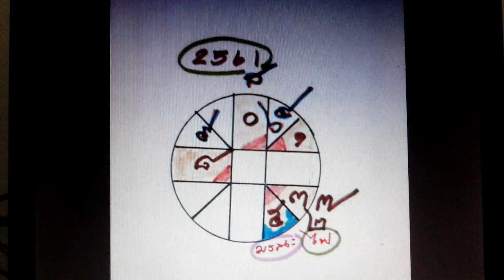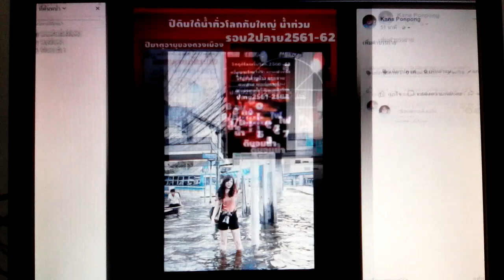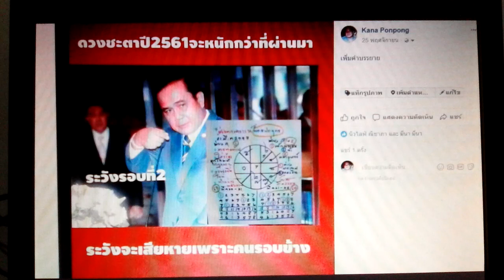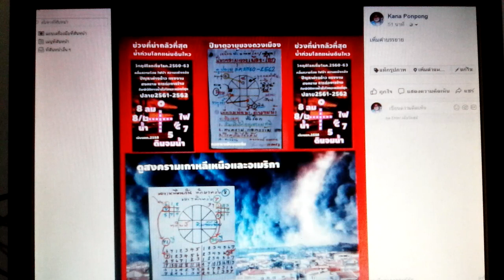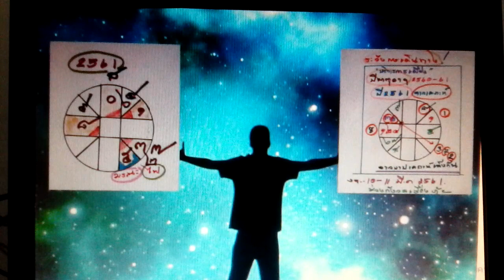ดวงเมืองปี 2561ดูดาวอุบัติเหตุทางยวดยานและภัยทางน้ำหากเกิดจะรุนแรงที่สุดทั่วโลกโดยหมอพงษ์ขอนแก่น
หมอดูลายมือตำราพม่าปี2532บันทึก12กพ.เคริ่องบินรัสเซียตกดับ71ชีวิต18กพ.เครื่องบินอิหร่านตกดับ66ชีวิต ข่าว3มิติ19กพ.เตือนระวังการตกสู่โลกของดาวเทียมเทียนกง1กลางมีค61